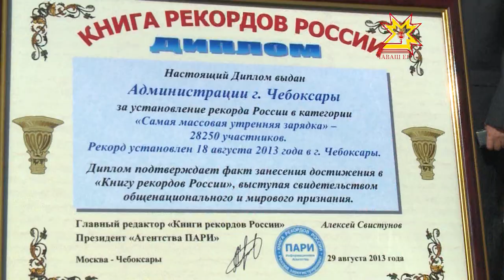Наш рекорд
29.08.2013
В большом зале городской администрации пели и танцевали. Повод более чем просто приятный. Рекорд города Чебоксары по проведению самой массовой утренней зарядки отныне зафиксирован документально.